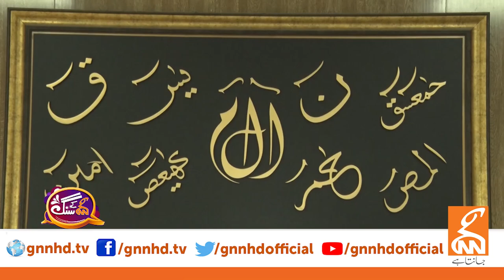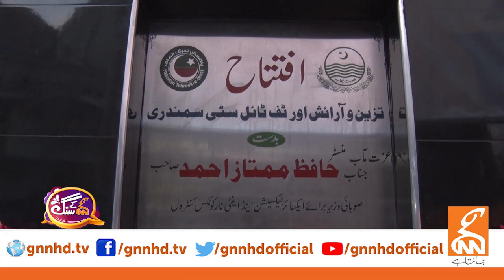GNN Kay Sang with Hafiz Mumtaz | Mohsin Bhatti | 10 October 2021